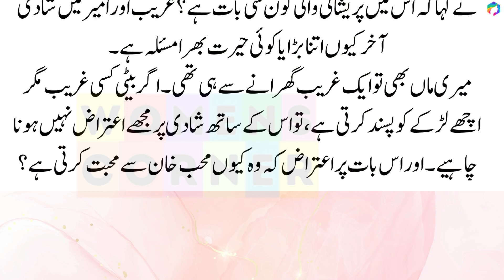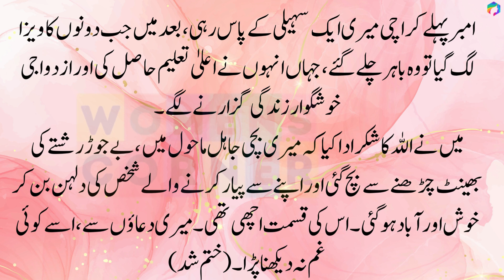Suvichar ! Moral Emotional Romantic Heart Touching Stories | Urdu kahaniyan | Kahni In Urdu-Hindi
Suvichar ! Moral Emotional Romantic Heart Touching Stories | Urdu kahaniyan | Kahni In Urdu-Hindi | Women's Corner